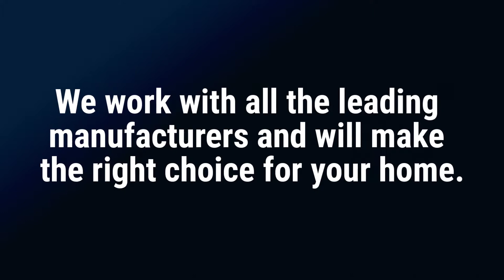Hutchinson Plumbing Heating Cooling Offers High-Efficiency Cooling Systems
Hutchinson Plumbing Heating Cooling is offering every customer the chance to get a new, high-efficiency cooling system this spring. Specials are available. To learn more about this air conditioning company that serves Philadelphia, South Jersey, and many other surrounding communities, please